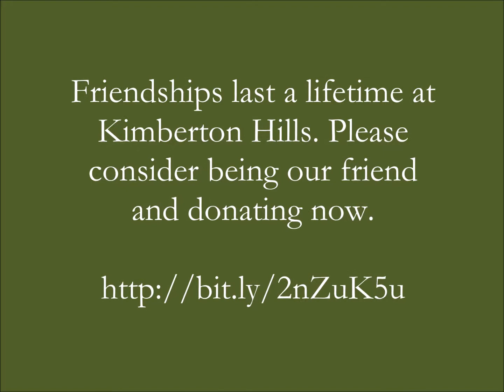Michelle and Regina - Friends for Life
Michelle and Regina are friends who appreciate the love that surrounds them at Kimberton Hills.